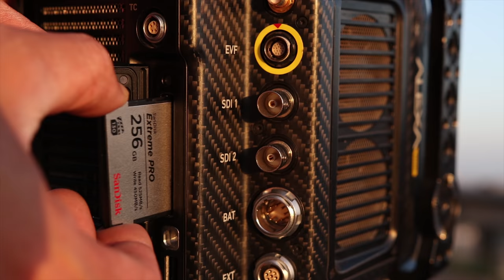OnePlus 6 vs Hollywood Movie Camera Arri Alexa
FireBreathers IG: FIRESTORMTALENT | BESMILEGOODLIFE | KLAUS_EN_DER_HAUS | JAMES.T.MONTE